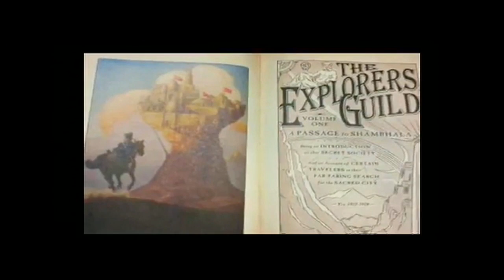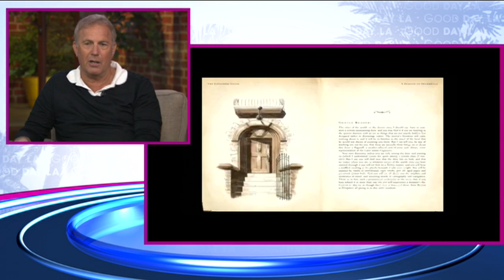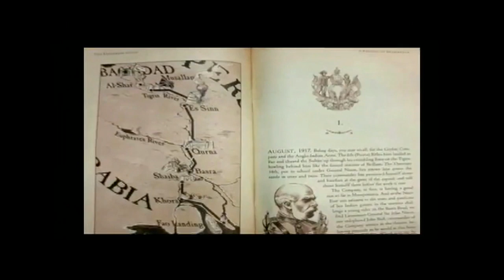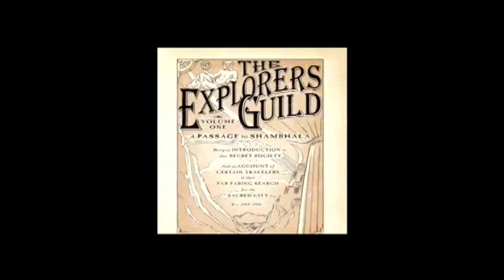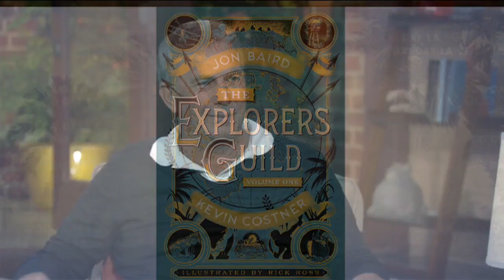Kevin Costner co authors book 'The Explorers Guild'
Kevin Costner is here...and he's done it all.  He's an actor, director, producer, musician, entrepreneur. He's won Oscars, Emmys, and Golden Globes. Just this year he had two movies come out...with a third one, ‘Criminal’, opening next year. Now he's got a new project out, and it’s something a little different for him. It's a new book called ‘The Explorers Guild: A Passage To Shambhala’. It’s a fantasy adventure about a group of adventurers trying to find the golden city of Buddhist myth.